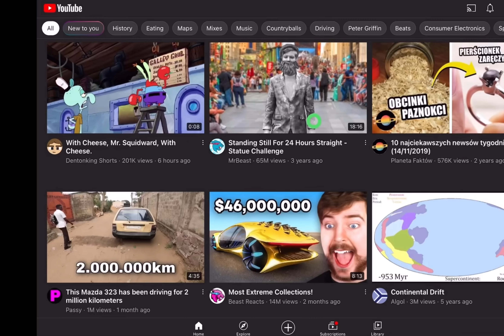How to block ads on YT. How to skip adds for free on YT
How to skip adds for free. How to remove adds on YT

I am a big fan of @MrBeast

If you need some help or you

Didn’t understand something

Write below in the comments and i will try